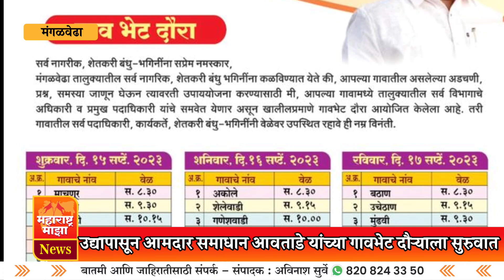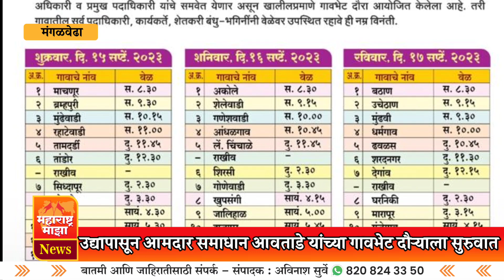♦️जनतेचे प्रश्नांसाठी आमदार आवताडे मैदानात ! उद्यापासून तीन दिवशीय गावभेट दौऱ्याचं आयोजन